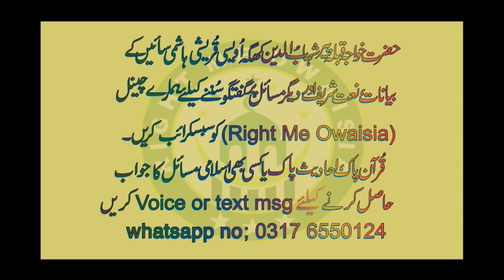Mohammad Akram and M.Arshad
Mohammad Akram and Arshad from laal esin.